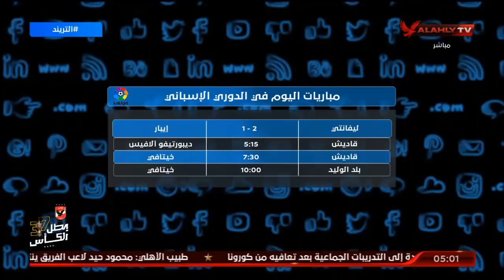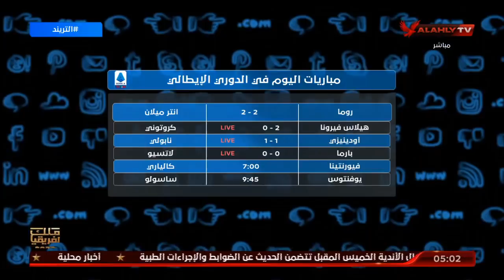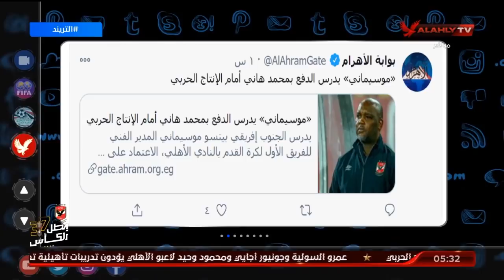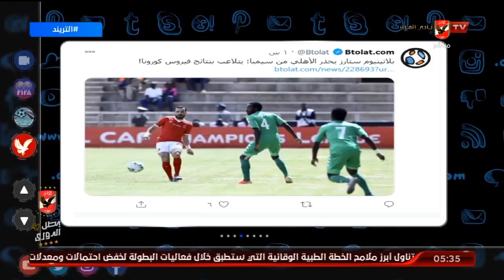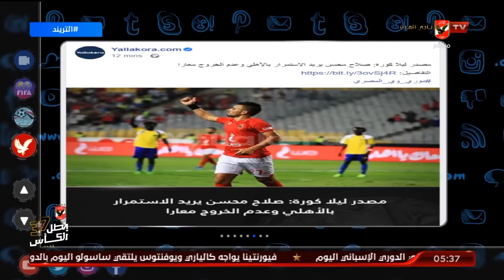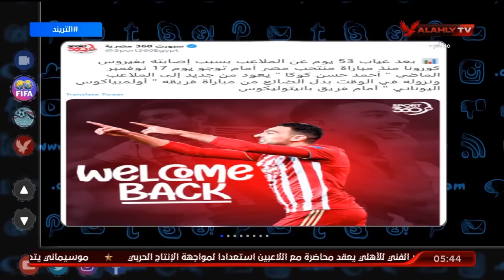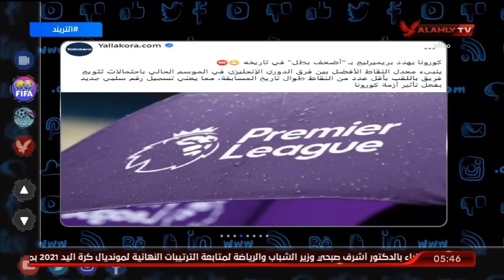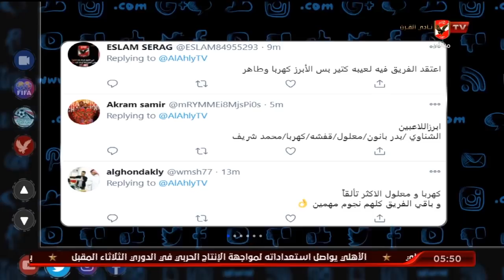الحلقة الكاملة | التريند مع أمير هشام | 10-1-2021